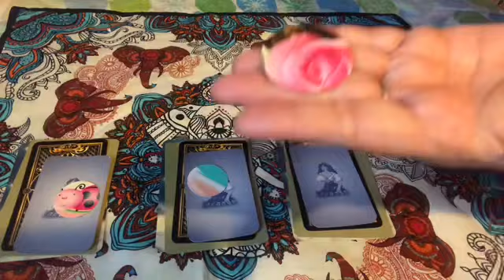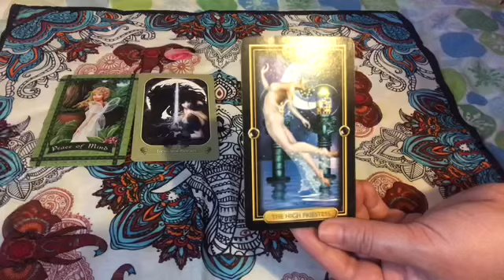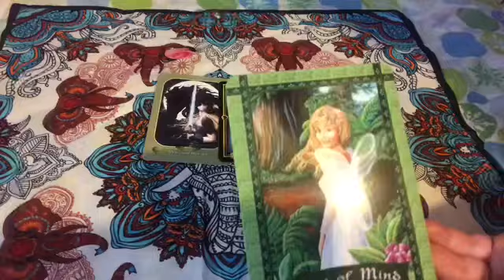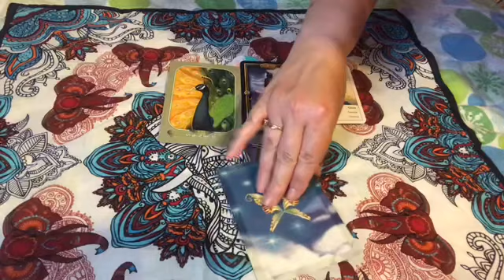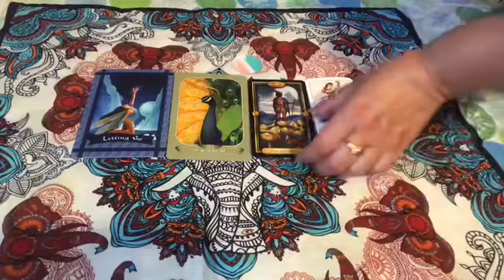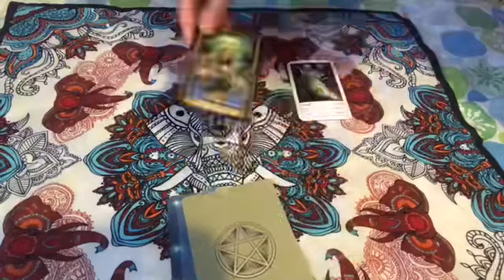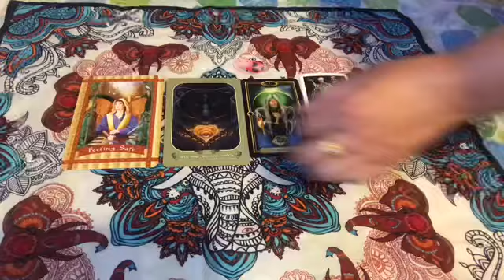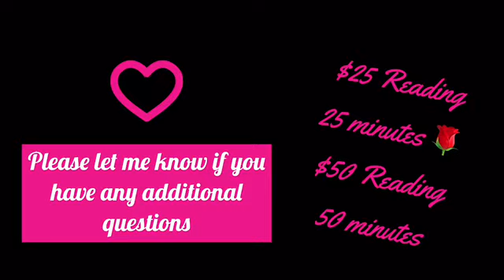Pick a Card Reading - What Are They Doing Now? 🤔 Love, Soulmates & Twin Flame~ Yes|No CoinFlip Too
Hi Subbies !! ❤️

Thank you for joining me and spending time to watch my channel. 🌹

Question/Theme for this Pick a Card is - What Are They Doing Now???

This is a Love, Soulmate & Twin Flame Tarot Reading.  Plus a Yes/No Coin Flip Reading. Each pile will get one additional question with a Yes/No coin flip. We will be using The Messenger Oracle, The Healing With The Fairies Oracle, The Gilded Tarot and The Gypsy Playing Cards. You have 3 choices of icons this time.  Hope you Enjoy! Love & Light to you all ❤️

Timestamps.
1. 🌹 2:00
2. 🎨 10:40
3.  🐞 17:03

Hey Babes do you own a small business? Make

$25 (5-6 Cards Reading approximately 20 - 30 minutes)
$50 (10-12 Cards Reading approximately 40 - 60 minutes)
:::::::::::::::::::::::::::::::::::::::::::::::::::::::::::::::::::::::::::::::::::::::::::The videos are delivered by e-mail via a private link only you have access to. For the $5 Donation reading it’s 3 cards and a coin flip for 1 question. For the $25 reading you can ask up to 4 questions and one coin flip question as well. For the $50 reading you may ask up to 8 questions and one more for the yes/no coin flip.
More questions???